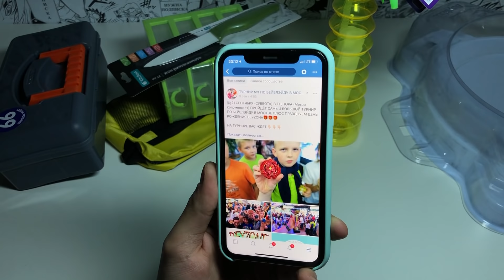КАК ХРАНИТЬ БЕЙБЛЭЙДЫ / Бейблэйд Бёрст / Beyblade Burst